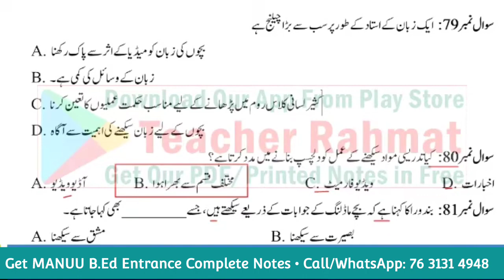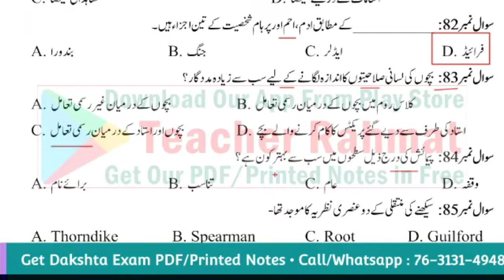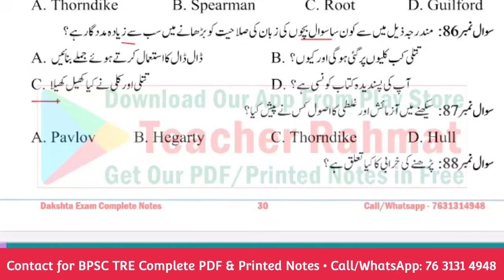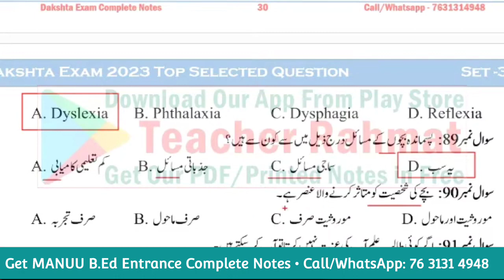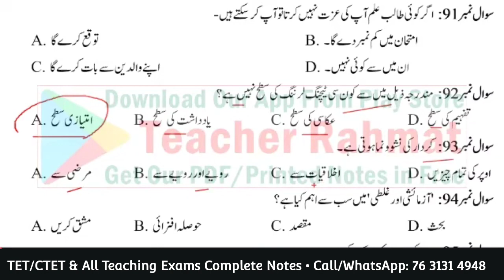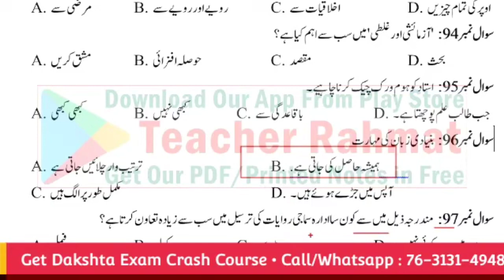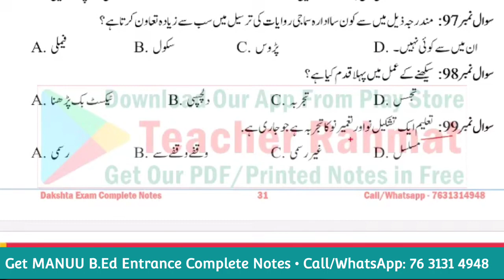Teaching & Learning for MANUU B.Ed Entrance Test - Guess Question Series~3 - BEd Entrance Test Notes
We Provide MANUU B.Ed Entrance Test Complete Notes
Get BPSC Teacher Requirement Exam Complete PDF & Printed Notes (Cash on Delivery also Available)

🔲 Also Visit for Related Content
My Name MD RAHMATULLAH a Government School Teacher also popular as @TeacherRahmat  on different educational platform.

❁ Teacher Requirement Related all Information
❁ Get Niyojit Teacher Update
❁ Provide BPSC Teacher Complete Notes

1. Get free study material for all subjects.
2. Get previous years question paper with solution.
3. Get sample paper and model question with solution.
4. Give a better direction to the preparation with mock tests and quizzes.
5. Provide subject wise PDF Notes for All Exams.
MANUU B.Ed Admission 2023 Notification Out - Get MANUU B.Ed Entrance Test Complete Notes